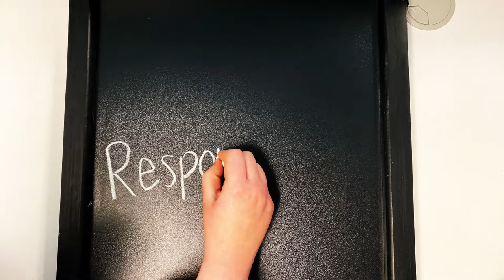⭐️ Leadership Program - RESPONSIBILITY | Little School of Music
The Little School of Music Leadership Program introduces monthly principles to enhance the life lessons, leadership skills, and character development experienced in music education. This is at the core of our program as we use music and learning to play an instrument as the tool.

Each month a short introductory video on the monthly leadership principle will be posted for parents, students, and teachers to watch at home. We encourage students to extend what they learn to other parts of their life including at school, at home, and especially among their peers.